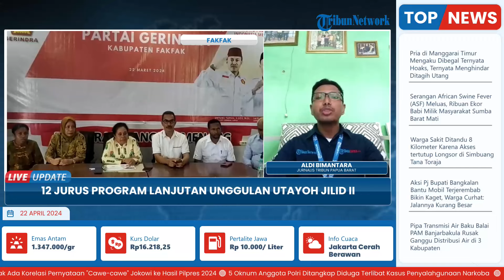Utayoh Jilid II, Untung Tamsil Keluarkan 12 Jurus Program Lanjutan Unggulan Pembangunan Fakfak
Laporan wartawan Tribun Papua Barat-Aldi Bimantara
TRIBUN-VIDEO.COM- Kandidat Bakal Calon (Bacalon) Bupati dan Wakil Bupati Fakfak, Untung Tamsil dan Yohana Dina Hindom telah mengeluarkan 12 jurus Program Lanjutan Unggulan Pembangunan Fakfak Bersinar.

Hal itu diumumkan petahana Wakil Bupati Fakfak, Yohana Dina Hindom saat menggelar jumpa pers yang diikuti TribunPapuaBarat.com di Fakfak Papua Barat, Jumat (19/4/2024).

Yohana Dina Hindom mengatakan ada program-program lanjutan bersifat unggulan yang harus dilanjutkan pada periode ke-II nantinya jika keduanya diberikan kepercayaan kembali memimpin Fakfak. (*)

Vp: Abdul Salim